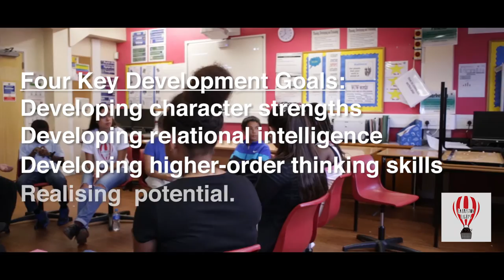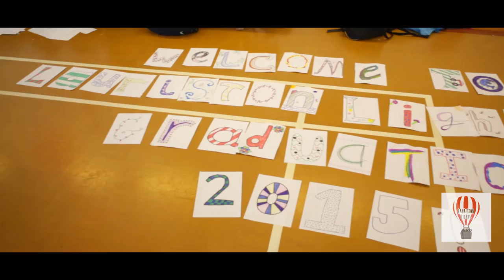About Lauriston Lights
Applications for the 2017 camps are now open!